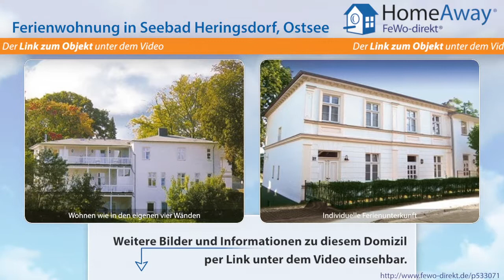Usedom: Moderne, zentrale Ferienwohnung in der Nähe der Strandpromenade - FeWo-direkt.de Video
Ferienwohnung auf Usedom Ostsee für 3 Personen :
Ostseebad Heringsdorf. Zentrale Lage in der Nähe der Strandpromenade: Ostseestrand nur 100 m! Ortsmitte, Bahnhof je 500 m. Seebrücke 600 m. Moderne Ferienwohnung in einer geschmackvoll sanierten Bäderstil-Villa. Zentralheizung. 1 Pkw-Stellplatz inklusive. 2 ½-Zimmerwohnung, 45 qm Wohnfläche, Hochparterre. Wohnraum mit Sitzgruppe (Schlafcouch 1 Pers.), Couchtisch, Sat-TV, Radio. Separate Pantry-...